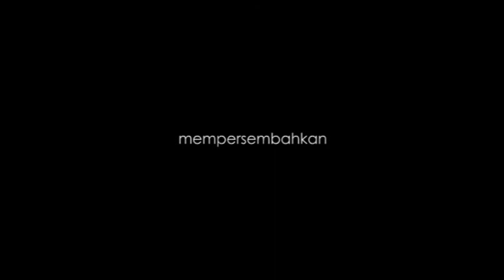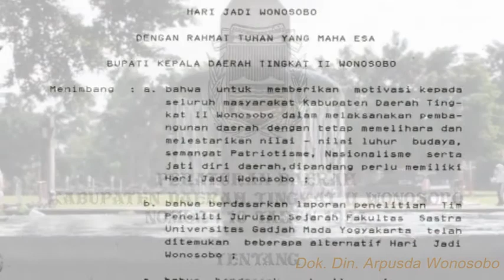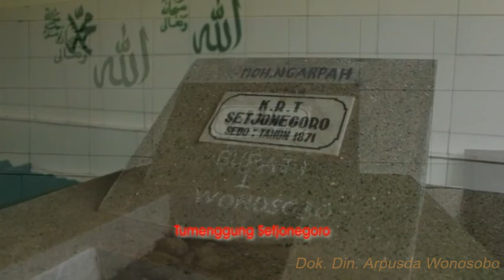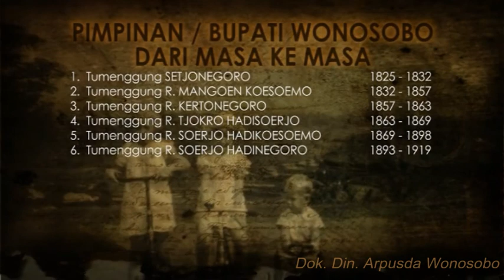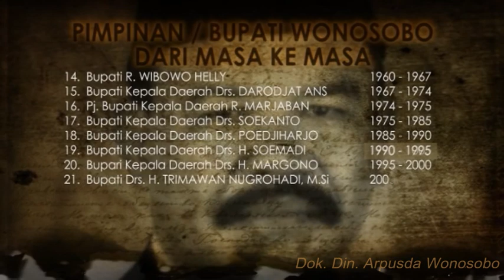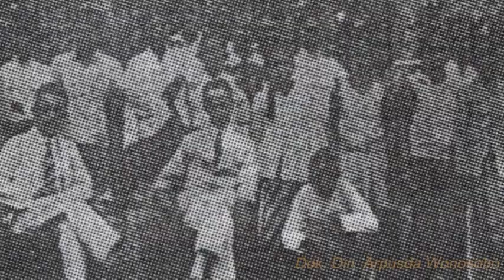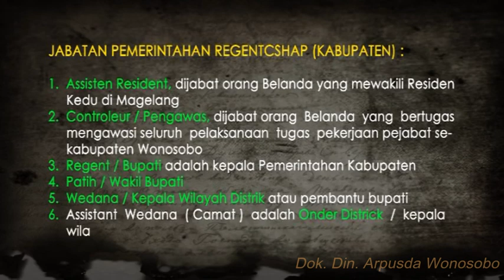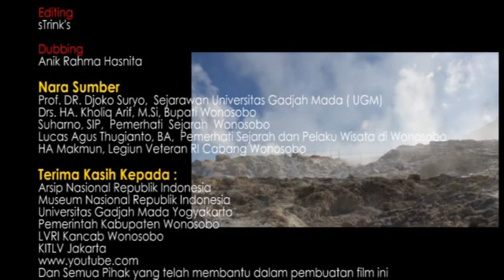Wonosobo dalam Arsip